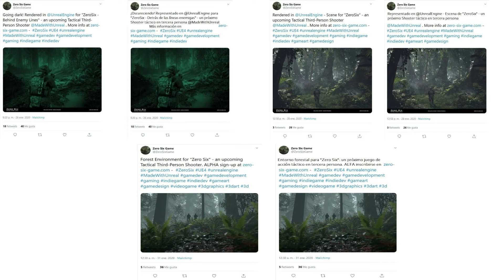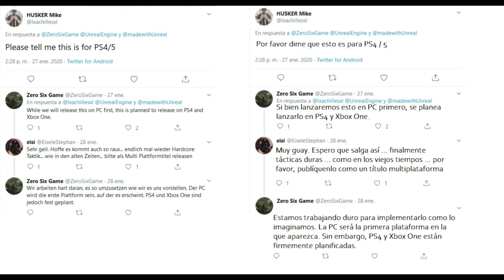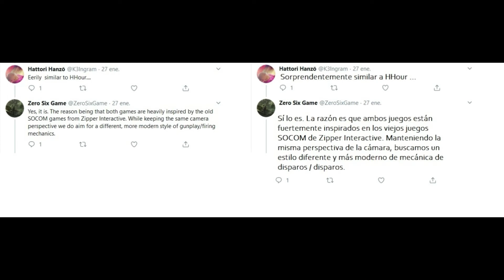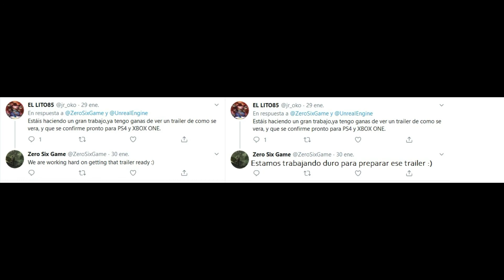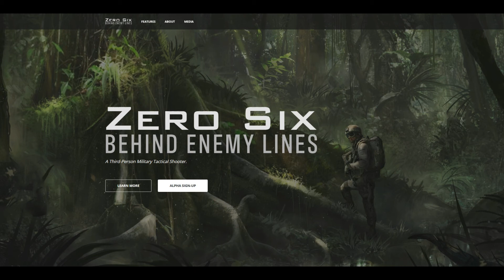Zero Six - Detrás de las líneas enemigas ( Motor Unreal Engine 4 y Esta Inspirado en SOCOM )